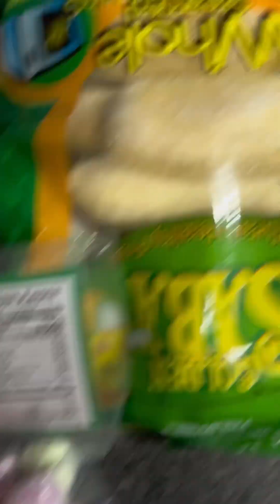grandmalifeamerica pilipino bili bili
grandmalifeamerica a pilipino food I haven’t taste for 6 years watch how I made it hope u enjoy watching let’s support each other